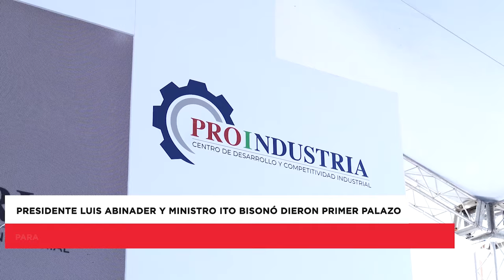Buenas noticias MICM👏🏼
El presidente @LuisAbinader y el ministro Ito Bisonó (@itobisono) dieron el primer palazo para la construcción de dos nuevas naves industriales y la ampliación de tres naves existentes en el Parque de Zonas Francas La Vega, serán 1,500 empleos directos que se generan con estas acciones.